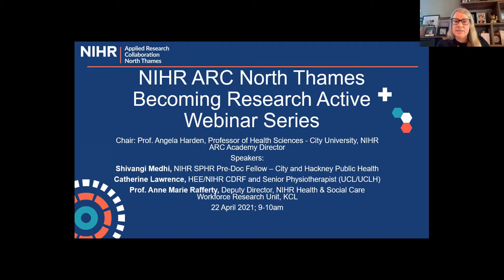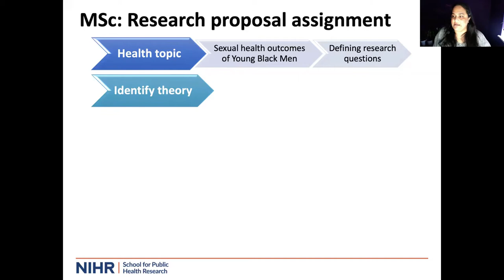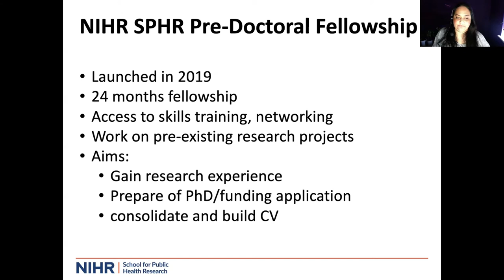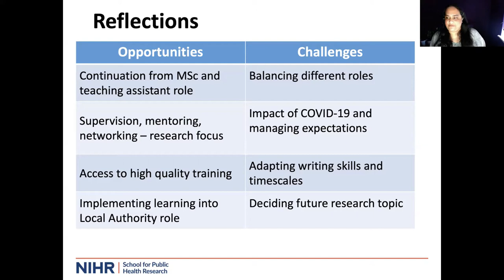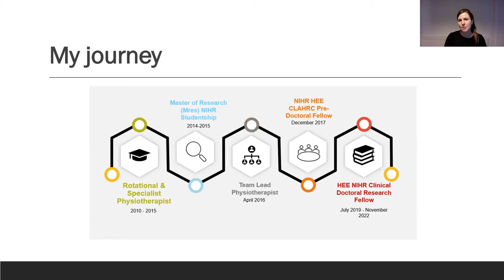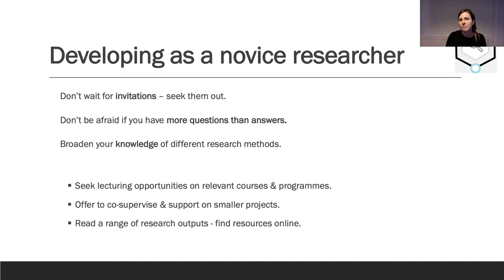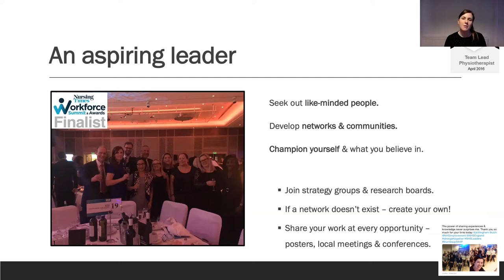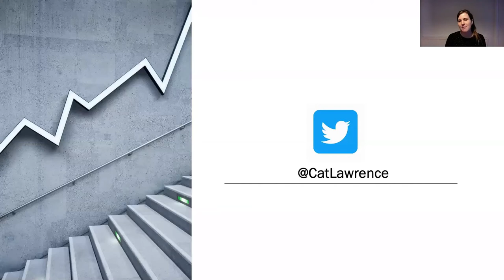How can I become research active?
This is the first of the 'Activating Research' webinar series presented by NIHR ARC North Thames Academy. These webinars are aimed at nurses, allied health professionals, public health or local government staff from NHS Trusts, NHS CCGs and Local authorities. It is not aimed at academics and/or researchers.

The webinar covers the following topics;
• An overview of what research is.
• Personal journeys into and through a research career.
• How to be a research leader.
• Opportunities for getting involved in research through your trust/organisation.